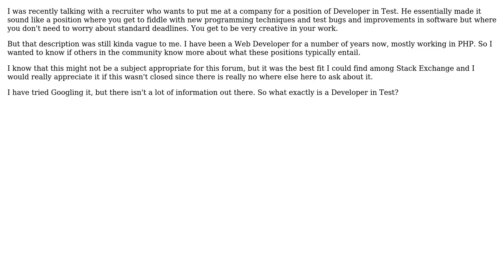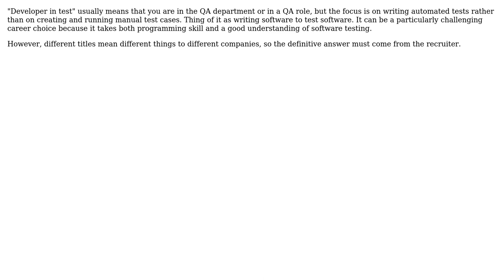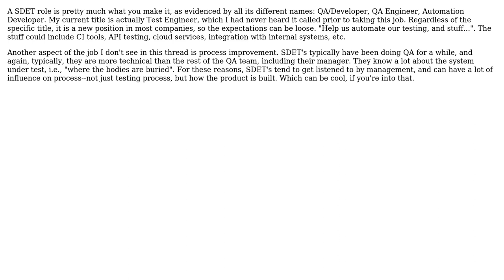Software Engineering: What is a Developer in Test? (3 Solutions!!)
Software Engineering: What is a Developer in Test?

With thanks & praise to God, and with thanks to the many people who have made this project possible! | Content (except music & images) licensed under CC BY-SA | Music | Images & others | With thanks to user Steven Evers user p.s.w.g user Patrick user Bryan Oakley user ArmyOfRobots and the Stack Exchange Network Trademarks are property of their respective owners. You are responsible for your own actions.